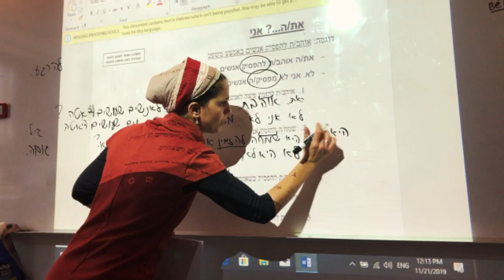It Takes a Village:Columbus Torah Academy Scholarship Dinner